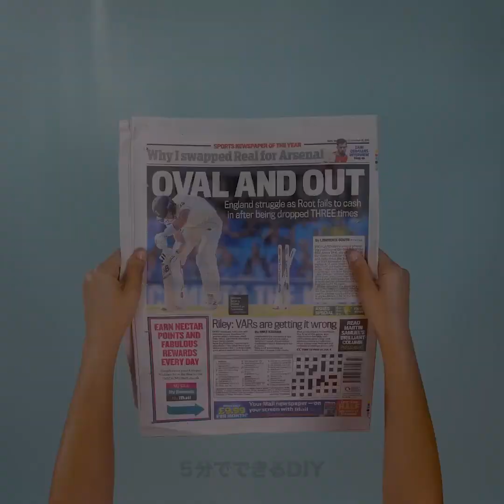絶対に見逃せない美容の秘訣とメイクのライフハック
知っておくと超便利な信じられない美容のライフハック！ 実際に試して、好きなものを選んでください！

0:49 – クールなメイクのアイデア
1:18 – 口紅の塗り方
2:00 – 乾いた唇にハチミツを塗ると...
3:13 – クールなアイシャドウの塗り方
3:00 – かわいいブラッシングのアイデア